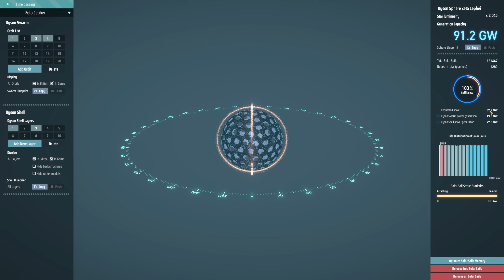Critical Photon and Antimatter Production For 3600m Science | Dyson Sphere Program Gameplay #47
Today I Will be Building 3600 Science Per Min in Dyson Sphere Program | Factory Games